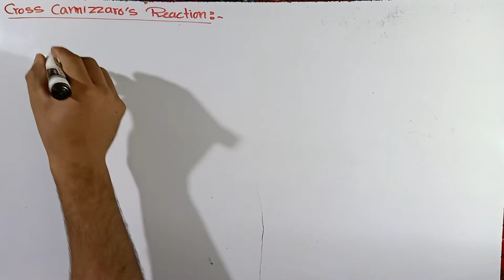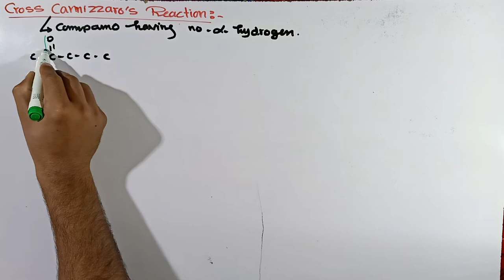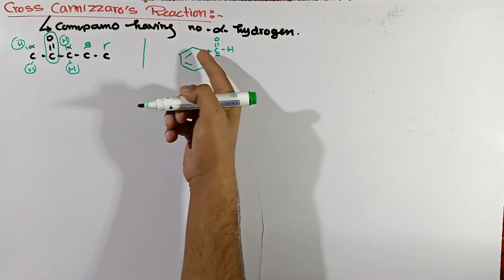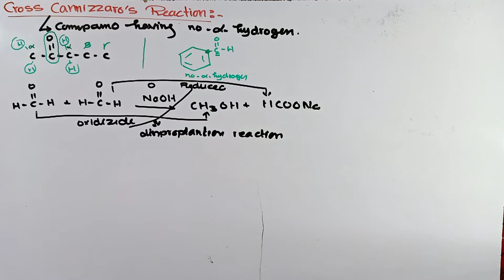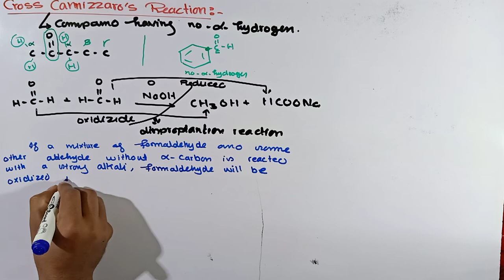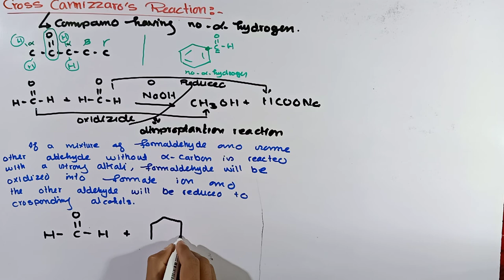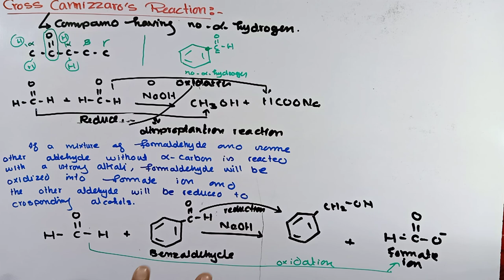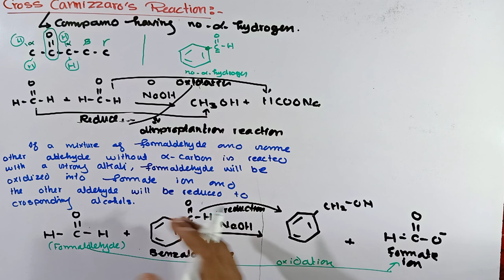Cross Cannizzaro's Reactions | Reactions of carbonyl compound